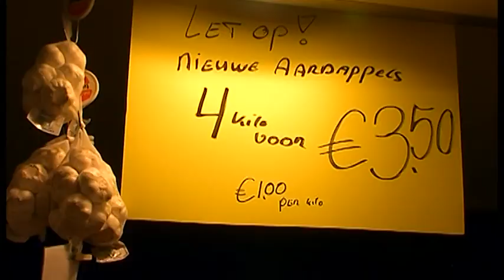"Oppe Mert" Aflevering 1